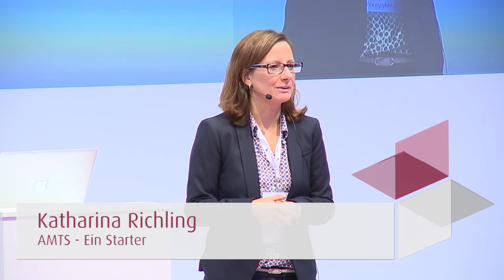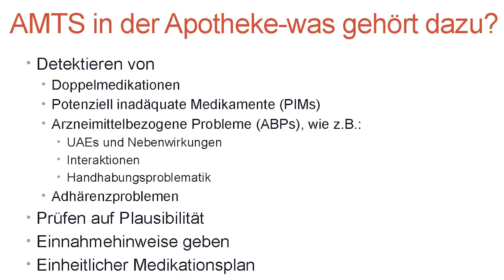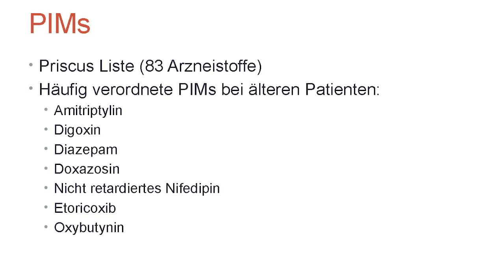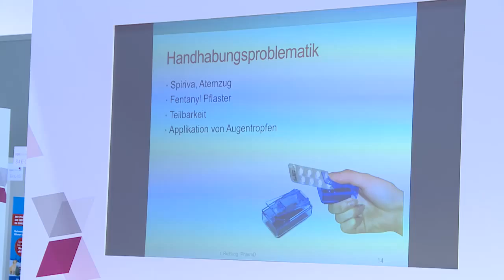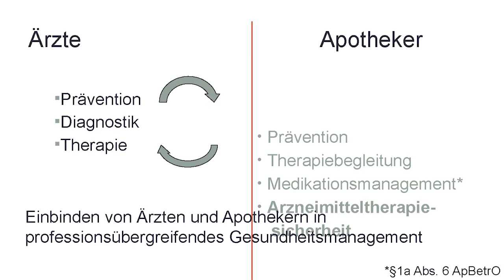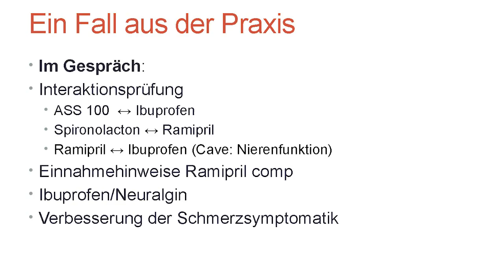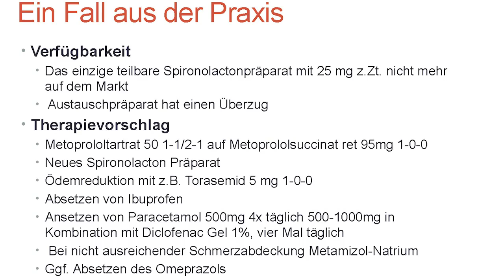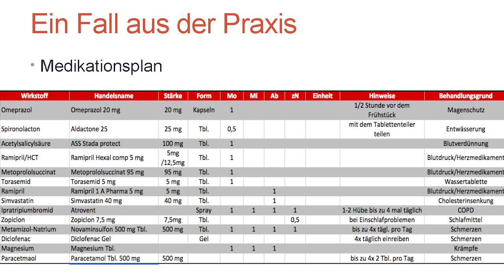Arzneimitteltherapiesicherheit (AMTS) Ein Starter - Katharina Richling [expopharm 2014]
Arzneimitteltherapiesicherheit icherheit ist ein wichtiger Baustein der Medikationsanalyse in der Apotheke.

Von Polypharmazie über Doppelverordnung bis zu Arzneimittelbezogenen Problemen und Adhärenz behandelt Katharina Richling alle Phasen der Arzneimitteltherapiesicherheit.

Die expopharm ist die größte pharmazeutische Fachmesse Europas!